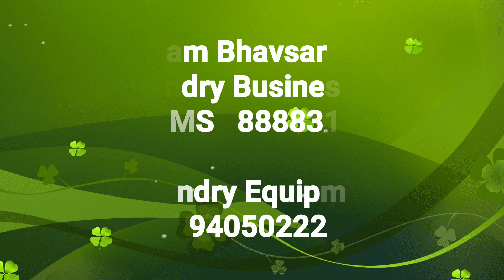Basic laundry business training, laundry business plan ,(Hindi)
Basic laundry business training, (Hindi)
1)Basic laundry business training
2)consulting for start your laundry business.

IFB liquid
3 bottle pack
 LPG Gas iron
Starch spray machine
For  starch
 For tagging acseserise
My Steam iron
Teflon cover for steam iron
Wollen & any fabric  lint ,dirt remover
Fabric stain remover gun
Fabric conditioner
Ezze liquid detergent  money sever pack
cable 1)
My phone for video shooting & addeting